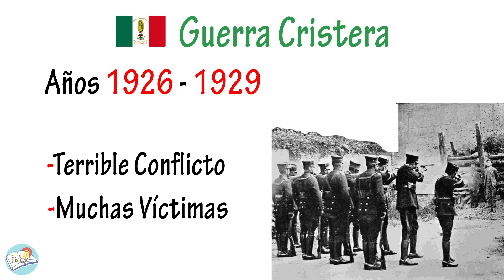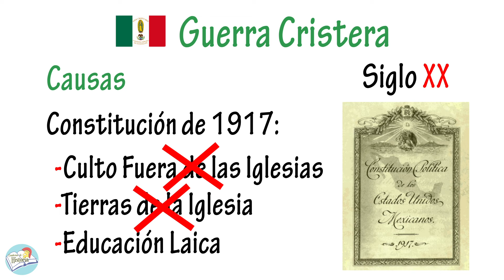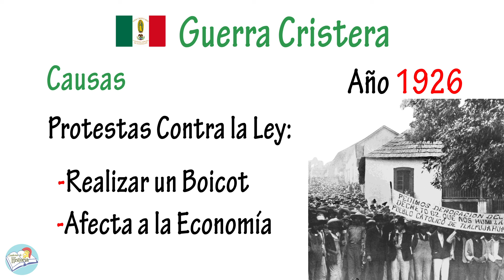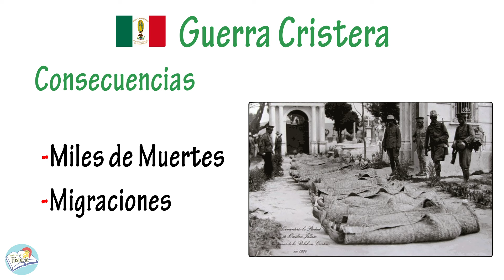¿Qué fue la GUERRA CRISTERA? - Resumen | Causas, desarrollo y consecuencias.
En el video de hoy repasamos la Historia de la Guerra Cristera. Veremos los motivos que llevaron al estallido guerra, cómo se desarrolló el conflicto y las consecuencias que trajo consigo para la nación mexicana.